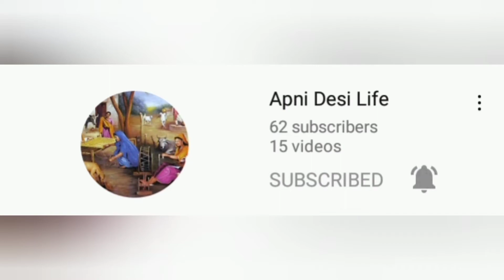Useful Information About Aloe Vera || Apni Desi Life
ASSALAM.O.ALLIKUM

This Channel is all about desi life of Punjab Pakistan.
Much more fun on this channel about desi life of village.

Apni Desi Life#